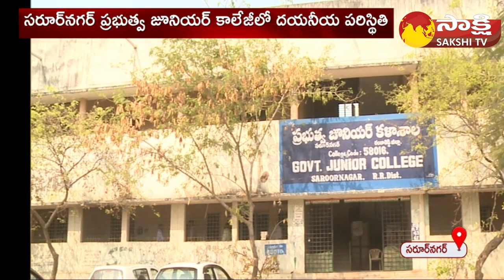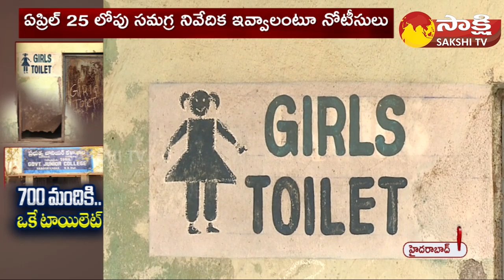One Toilet For 700+ College Students | Saroornagar Govt College | Sakshi TV